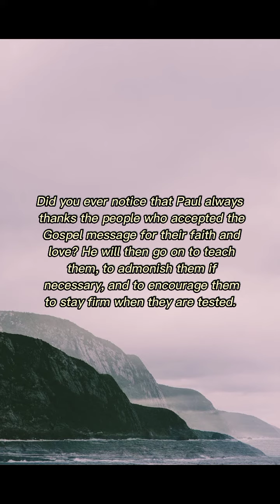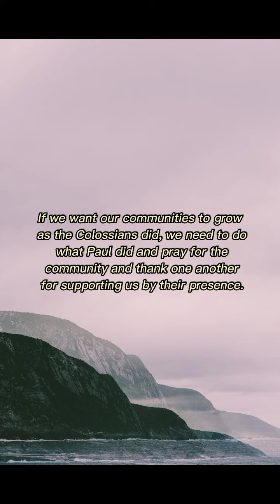VERSE OF THE DAY | September 4, 2022 | Your Daily Dose of God's Word.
VERSE OF THE DAY | September 4, 2022 |

We need to give, thanks to those who show their faith by good acts.
-Colossians 1:3-5

Prayer:
Lord, we thank you for Paul's
 example of evangelizing. We often
 forget that dogma doesn't usually
 come first in calling a person to
 Christianity, It's usually the witness
 of others. May I be that witness.
 Amen.